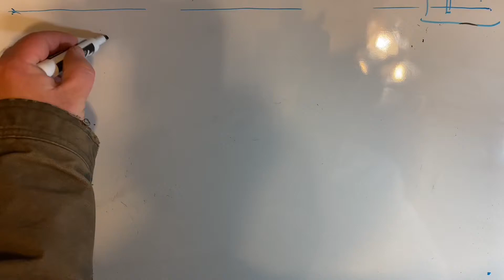This isn’t gonna work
Dry erase garbage drawing trending reddit sucks to heck with all this nonsense